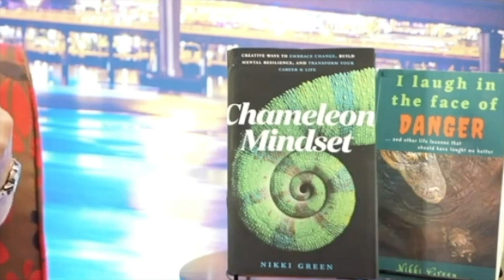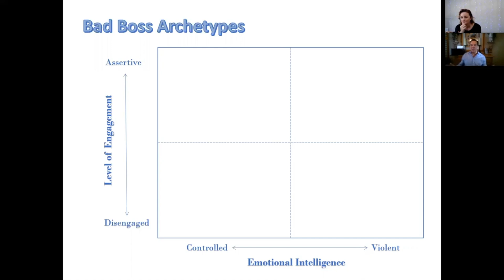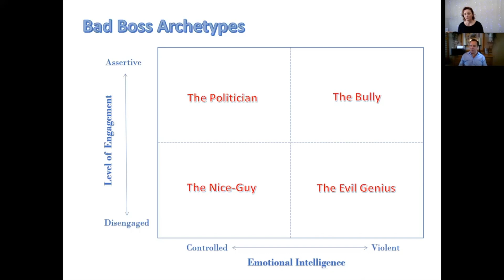Episode #100: Courage, Conflict, and Celebration: The Story Behind Our 100th Podcast Episode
🎙 Welcome to ""Celebrating 100: Stories of Resilience, Reinvention & Breakthrough"" 🌟

This special 100th episode is more than just a milestone—it’s a testament to the incredible power of transformation, resilience, and unwavering determination. 🚀✨
Join us as we revisit the most impactful stories, where our guests rose from challenges, broke through their limits, and reinvented themselves to find career and personal success. Whether you're facing setbacks or striving for your next breakthrough, this episode offers the inspiration you need to keep going! 💪

🔹 0:00 - Introduction: Reflecting on the podcast's journey and the incredible stories shared along the way. 🌱✨
🔹 3:15 - Rise from Rock Bottom: Real-life stories of guests who overcame seemingly insurmountable challenges. 🌈💥
🔹 7:45 - Breakthroughs & Reinvention: How our guests turned obstacles into stepping stones for success. 🔑🎯
🔹 12:30 - Lessons Learned: Key takeaways from the most unforgettable moments of the podcast. 📖💡
🔹 16:00 - Celebrating Milestones: Gratitude and looking ahead to the next 100 episodes! 🎉🎙

Tune in to relive these transformative moments, and get ready to turn your own challenges into victories. 🔔💫

🌟 Join Nikki Green’s Community! Follow her on her platforms and be part of the conversation:

🎙️ Dive into the world of content creation with Descript! They've revamped their platform, and it's 🔥 Check it out ➡️

🎥 Join the StreamYard revolution! 🚀 Simulcasting, guesting, and more - all in one place.

🔖 Need high-quality stickers for your business? Look no further than Sticker Mule!

🌟 Enhance your social media presence with VideoAsk! Share your link and unlock endless possibilities ➡️

Get ready to elevate your content game! 💪"